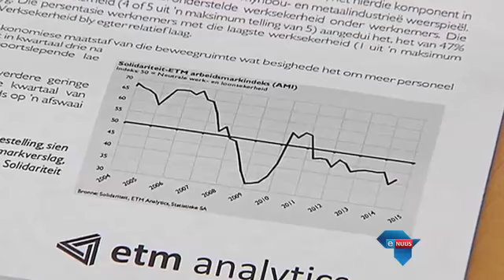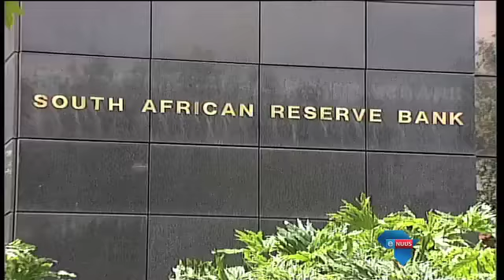"Werkers is in 'n knyptang" / "Workers are feeling the pinch"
Centurion, 27 Oktober 2014 - Hoewel daar ‘n klein verbetering in werknemersekerheid is, moet Suid-Afrikaners nie buitengewone salarisverhogings verwag nie. In sommige bedrywe kan daar selfs verdere afleggings wees. Dit is volgens die jongste Solidariteit-ETM Arbeidsmarkindeks.

Centurion, October 27, 2014 - Although there has been a slight improvement in job security, South Africans should not expect extraordinary salary increases. In some industries, there might even be more retrenchments. This is according to the latest Solidarity-ETM Labour Market Index.